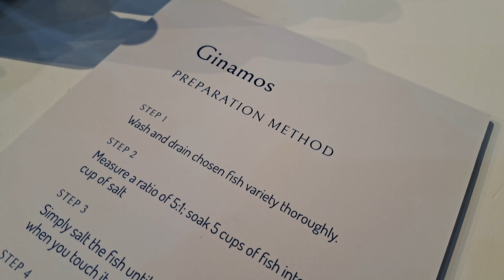GINAMOS DAYOK AMAHONG HIPON FERMENTED FISH POOR AND RICH MAN'S SIDE DISH | KUAN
The ginamos" is made from fermented small fishes like Bolinao, Toloy (pino), Lubgas, and Turnos, The with the latter being the most abundant from March to
August on Olanggo island. The technique used to catch these fish is called "panapyaw".

These fermented food are measured in "lapad" or one glass container of a Filipino alcohol drink. The ginamos and dayok are found in the different local marketplaces of the municipalities and cities.

The "dayok"is another fermentation method using fish entrails. Usually, of the fish Danggit/Rabbitfish and the Yellowfin Tuna.